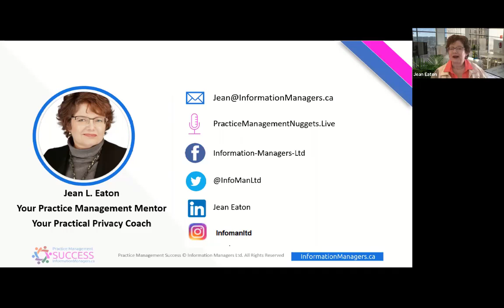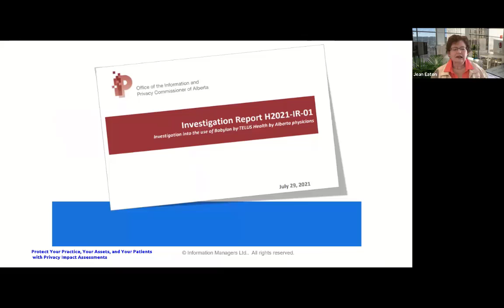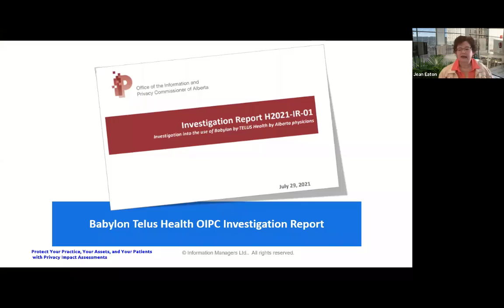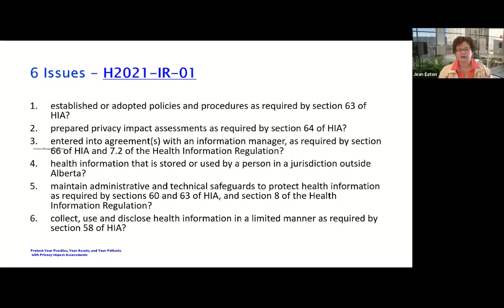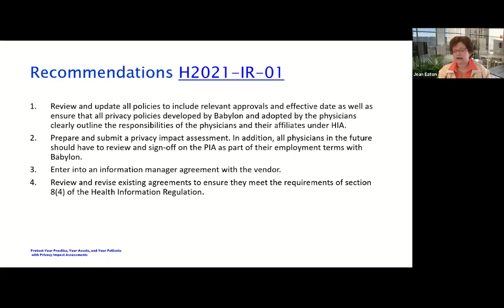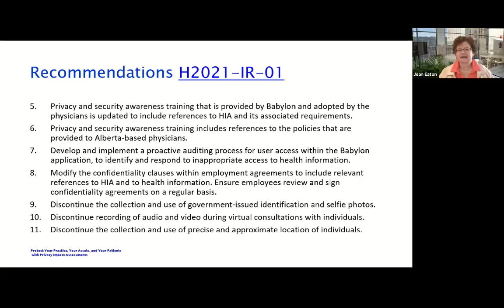Lessons From The Babylon Telus Health OIPC Investigation Report | Episode #103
Virtual Healthcare Privacy Lessons
You've probably heard about the Office of the Information and Privacy Commissioner (OIPC) investigation report into Babylon Health. The investigation report provides privacy guidance for vendors of virtual health solutions and the healthcare providers who use the digital health solutions. This is a great demonstration on why it is so important to ensure that you have current information management agreements with your vendors.
Jean Eaton shares tips to help you keep your vendor agreements current and explains why it is important to the protection of patient information and the reputation of your business.

The OIPC issued its findings and recommendations after investigating the Babylon by Telus Health app under HIA. There were eight findings and 11 recommendations made in this investigation.

The recommendations from the Babylon Health Investigation Report can be used to guide healthcare providers, clinic managers, privacy officers, and vendors to develop and implement virtual healthcare solutions in your practice.

In the Practice Management Nuggets Podcast, Jean Eaton reviews the investigation report and offers practical suggestions that you can use regarding
• key criteria when reviewing (or preparing) your privacy impact assessment (PIA)
• policies, procedures
• information management agreements (IMA)
• privacy and security awareness training
• data storage outside of Alberta